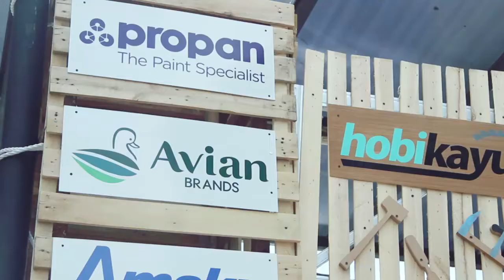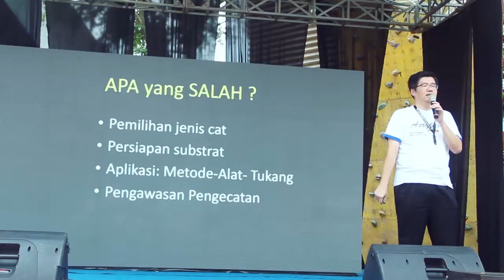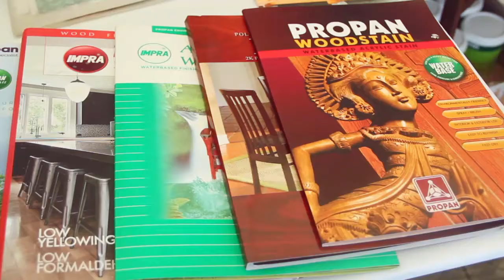Di WoodTalk & Festival, Propan Sebarkan “Virus” Cat Kayu Ramah Lingkungan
PT Propan Raya turut berpartisipasi di acara WoodTalk & Festival 2017 yang diselenggarakan komunitas HobiKayu chapter Jabodetabek di lapangan parkir Plaza Festival Kuningan, Jakarta Selatan, pada tanggal 7-8 Oktober 2017. Selain memamerkan dan menjual produknya, PT Propan Raya memberikan edukasi kepada para pecinta kayu untuk beralih ke cat ramah lingkungan berbasis air (water based)